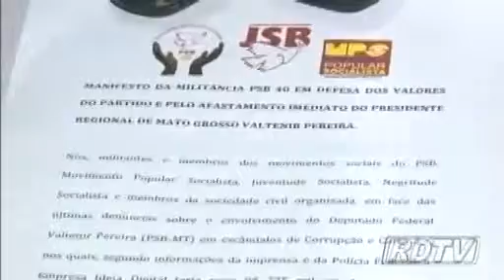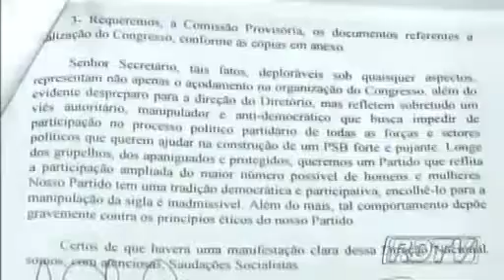Militantes do PSB exigem afastamento do deputado Valtenir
Alguns militantes do PSB de Mato Grosso fizeram um manifesto para pedir o afastamento imediato do presidente regional do partido, o deputado federal Valtenir Pereira.